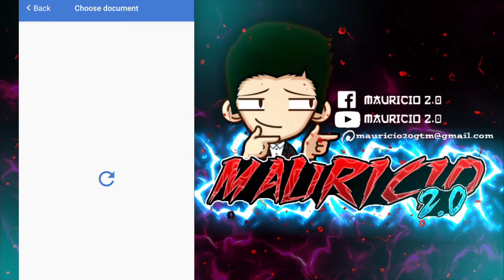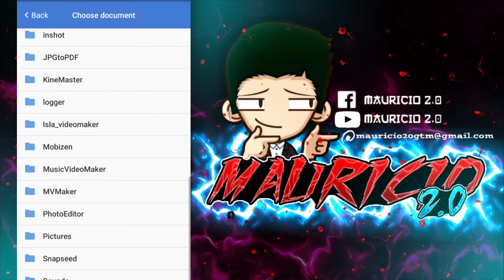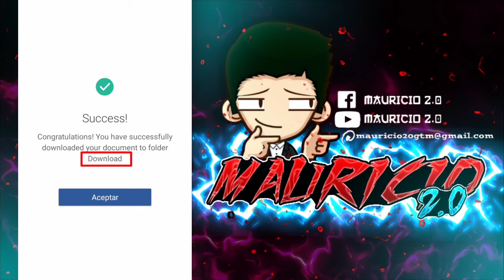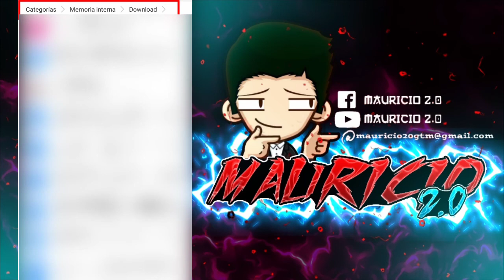Como Convertir PDF a Word en el Celular Android 2025 [FACIL]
Convierte un Archivo PDF a WORD en tu Celular, paso a paso rapidamente.

¡Hola a todos! Esta vez veremos como poder pasar un archivo de Formato PDF a Formato WORD y que sea completamente Editable, todo esto desde nuestro teléfono celular.
Para esto realizaremos unos pasos muy sencillos y en caso de cualquier duda puedes dejarla en los comentarios que yo te responderé lo mas rápido posible.

✅EN EL GRUPO DE WHATSAPP CONTENIDO EXCLUSIVO, SOLUCION DE ALGUNA DUDA, ETC. ASI QUE UNETE!